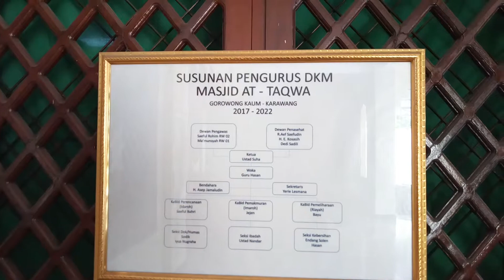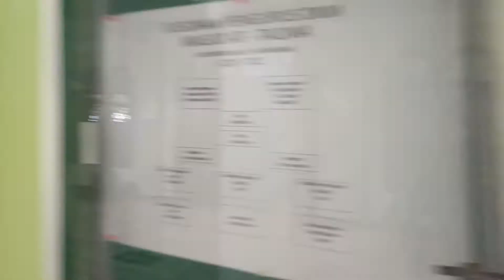AYO KE MASJID AT TAQWA GOROWONG KAUM - ADIARSA TIMUR - KARAWANG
MASJID AT-TAQWA

Alamat :

KP.GOROWONG KAUM RT.02/02 KEL.ADIARSA TIMUR KEC.KARAWANG TIMUR

TIPOLOGI
Masjid Jami

JAWA BARAT » KAB. KARAWANG » KARAWANG TIMUR

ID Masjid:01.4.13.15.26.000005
Luas Tanah:575 m2
Status Tanah:Wakaf
Luas Bangunan:324 m2
Tahun Berdiri:1913
Daya Tampung Jamaah:250
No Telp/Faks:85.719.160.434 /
-Fasilitas:
Parkir, Taman, Gudang, Tempat Penitipan Sepatu/Sandal, Perlengkapan Pengurusan Jenazah, Kantor Sekretariat, Penyejuk Udara/AC, Sound System dan Multimedia, Kamar Mandi/WC, Tempat Wudhu, Sarana Ibadah
Kegiatan:
Pemberdayaan Zakat, Infaq, Shodaqoh dan Wakaf, Menyelenggarakan Pengajian Rutin, Menyelenggarakan Dakwah Islam/Tabliq Akbar, Menyelenggarakan Kegiatan Hari Besar Islam, Menyelenggarakan Sholat Jumat, Menyelenggarakan Ibadah Sholat Fardhu
Jumlah Pengurus:9
IMAM = 3
KHATIB = 5